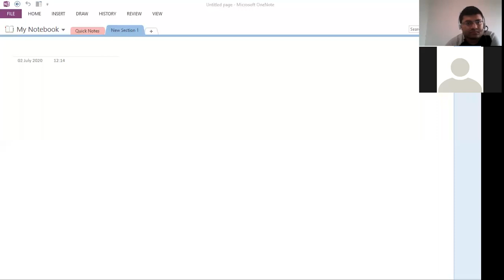Electronic Configuration of elements as per Quantum Mechanical Model of atom